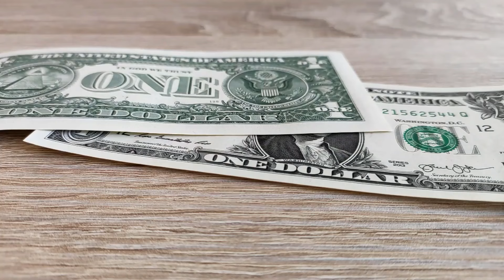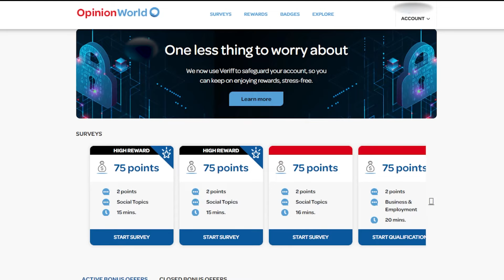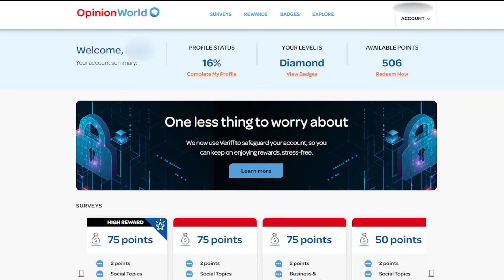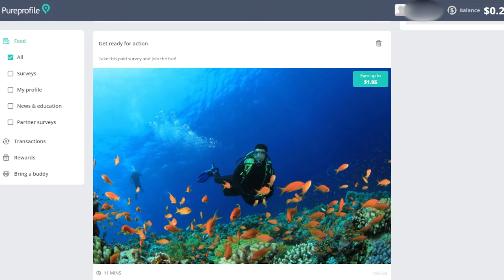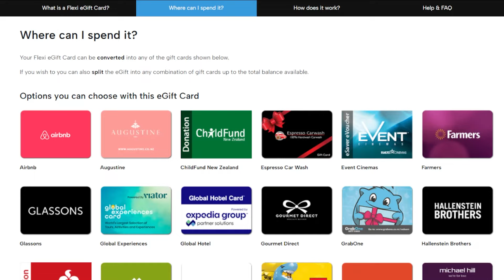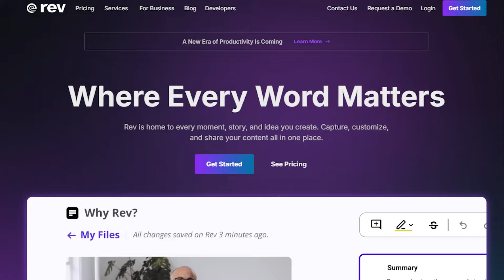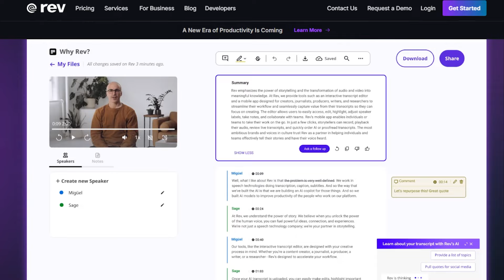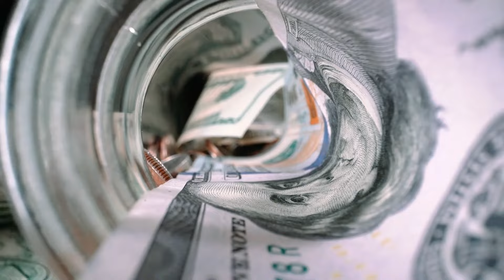Make an EXTRA $100 a Week in New Zealand with These Easy Online Jobs!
Do you want to make an extra $100 a week? it'd be nice, eh? Especially in these gloomy economic times. Try one or several of these online jobs that you can do from home and you could make an extra $100 a week. These are jobs that  most people can sign up for and pay to a Paypal account.